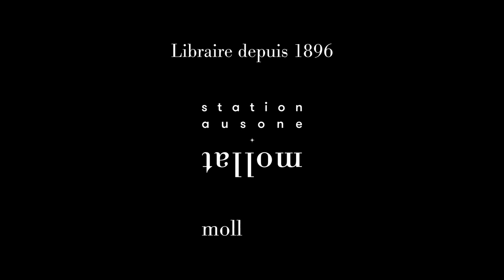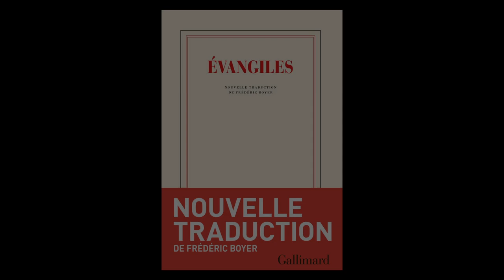Frédéric Boyer - Evangiles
Frédéric Boyer vous présente son ouvrage "Evangiles" aux éditions Gallimard.